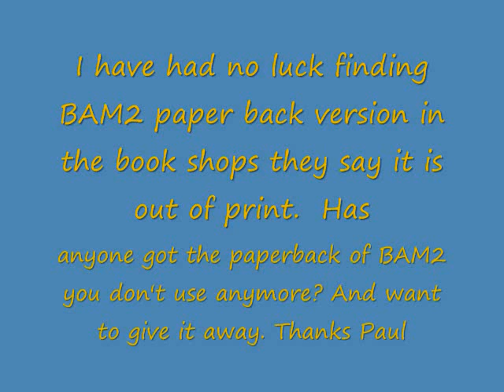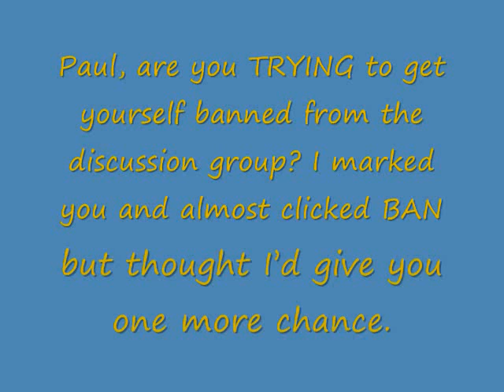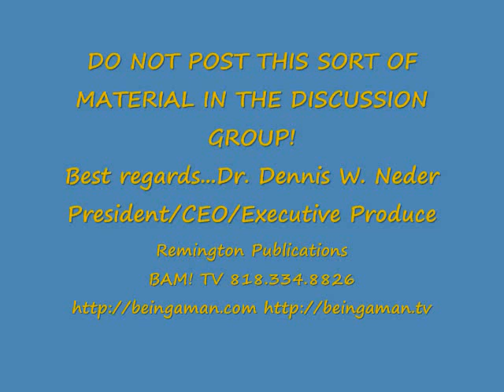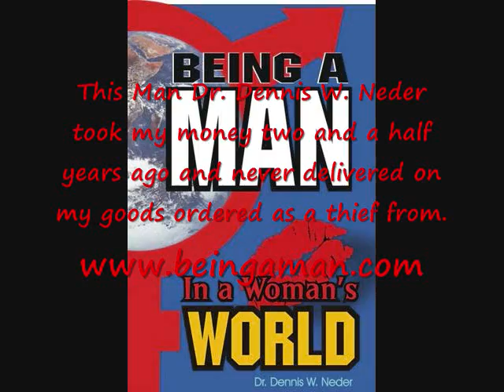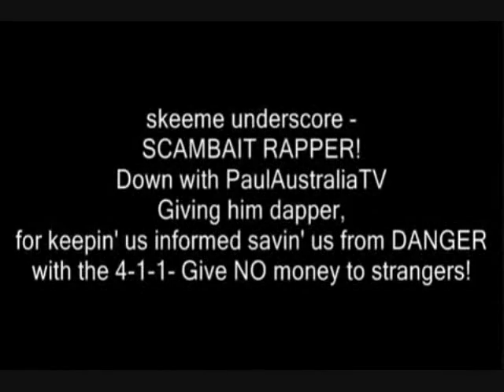Remington Publications Backorder Book Fraud by Dr. Dennis W. Neder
For two and a half years Dr. Dennis W. Neder has kept my money and never delivered the paperback book my wife ordered... He has not produced this book Being a man in a womans world 2 for about 3 years but fakes he has put it on back order with us it was February 2009 and now it is September 2011. What an Ass Hole Fake Ass Hole
In my opinion it is theft if you don't intend to produce the product that is paid for, and let years pass and when questions about the honesty intended be threaten to be kicked out of a group for seeking the truth.

I was never involved in the book backorder fraud, and I wanted to warn others to not buy the products due to fraud of no production but promises that was never intended.

Dr. Dennis W. Neder. He took my money but never gave me, the intended payment for a book called Being a man in a woman's world 2... He offered me an PDF file until he made the paperback that was on back order even when I paid two and a half years ago.

Dennis Neder maybe good to come up with many one liners, and may even trick people in the public about how and why he did not deliver.

I don't take these type of scams lightly... but I feel if I was scammed and never got my goods then, others might have been waiting for him to be honest also. All I get is long winded answers or I don't understand what you are saying Paul.
Dr. Neder can fraud people like he has been doing with me for the past many years but if you take my money then you have to answer for where is my goods my wife paid for over two and a half years ago?

Do you think I have been waiting for a product that has never been maid long enough?

Has Dr. Neder Tricked you or Taken your money and you later thought what the hell happen here.

I think it is bad business stealing people's money and not delivering the intended goods from this Author.

MensHelpTv I got Scammed and Lost $80.00 by Dr. Dennis W. Neder in Feb 2009 he took my money and in Sep 2011 he still never made and effort to deliver a book that was paid in full.
It just piss's me off how people do business and if you question them they want to remove you from the group as a trouble maker, to hide their own crimes.

PLEASE DO NOT BUY THE PRODUCTS

Neder Plays Head Games With People As He Did With Me to stop this Information getting out. It is still known as theft.

Paul, are you TRYING to get yourself banned from the discussion group? I marked you and almost clicked BAN but thought I'd give you one more chance.

DO NOT POST THIS SORT OF MATERIAL ON THE BOARD AND DO NOT POST COPYRIGHTED MATERIAL (LIKE MY ARTICLES) ON THE BOARD! This is your final warning! If you do that again, you'll be history.

As to the books, yes, they are still on backorder. We've provided you with an copy of the ebook (value, $95). So, I can refund your money can charge you for the extra $15 for the ebook if you wish or you can wait.

DO NOT POST THIS SORT OF MATERIAL IN THE DISCUSSION GROUP!

Best regards...

Dr. Dennis W. Neder
President/CEO/Executive Producer
Remington Publications
BAM! TV
Publishers of "Being a Man in a Woman's World I & II"
Producers of "BAM! TV"